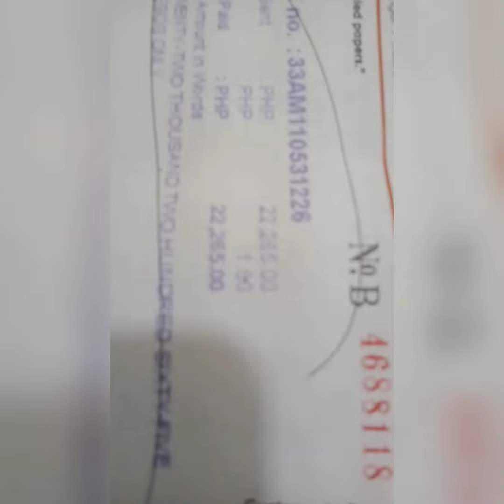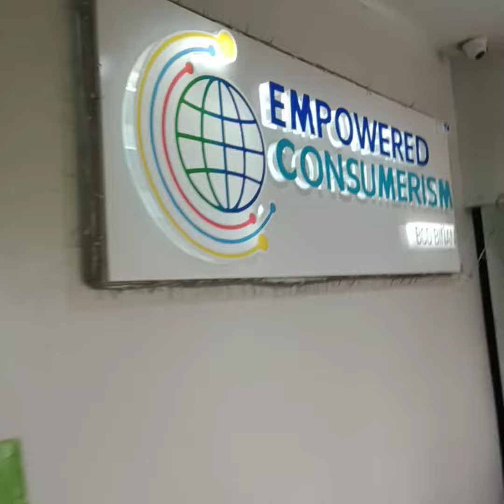business transaction Empowered consumerism 15 years na kami